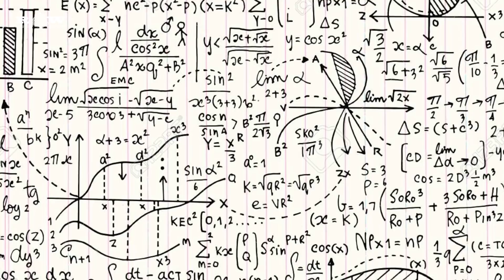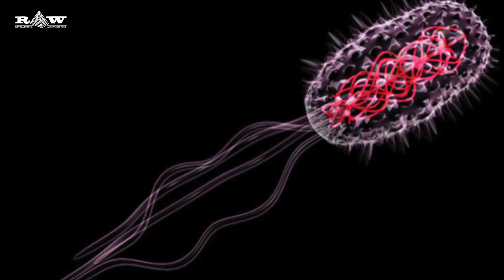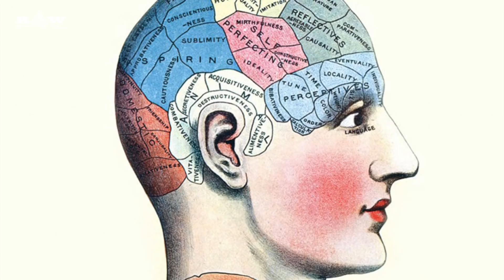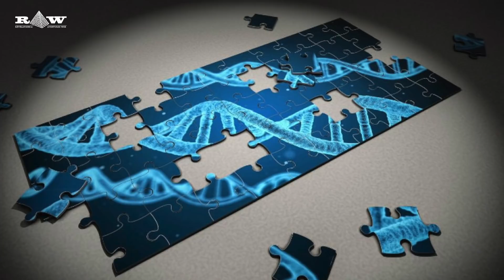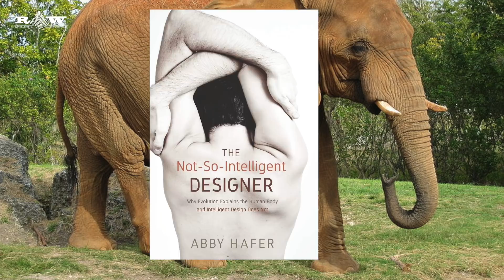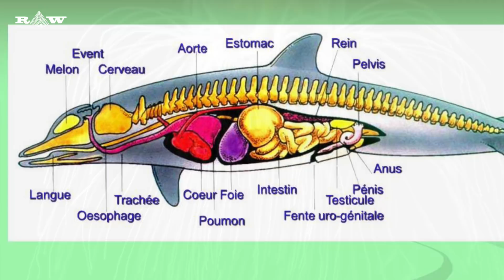Curiosités et Incohérences de l'Évolution - Entre Hasard et Adaptation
La théorie de l’évolution de Darwin : un sujet qui fait débat, un sujet qui divise, à tel point que l’on pourrait penser que finalement, la réponse serait encore cachée quelques part au milieu de ces méandres, une réponse qui ne serait ni Dieu ni Darwin.

Le Darwinisme est né aux Galapagos. Constatant des variations entre animaux, comme par exemple la tailles des becs du pinson des Galapagos, Darwin remarquent que des espèces ressemblent aux specimens d’Équateur à quelques variations près. En voyant cette evolution incontestable entre les espèces insulaires et celles du continent Darwin développe une idée : les espèces évoluent par petits changements graduels et possèdent des origines communes. La théorie de l'évolution est née. Le Darwinisme est né.

Pour aller plus loin :
➤ Charles Darwin

En remerciant pour son aimable collaboration Pierre-Alexandre Ponant du Mouvement pour une Economie Basée sur les Ressources pour l'inspiration.

➤ Soutenir la chaîne avec un petit coup de pouce